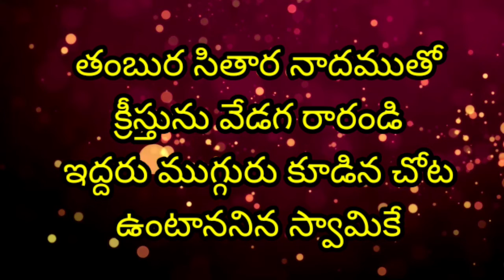తంబుర సితార నాదముతో ట్రాక్//tambura Sitara //Telugu Christian songs tracks//-BY Singing for Jesus